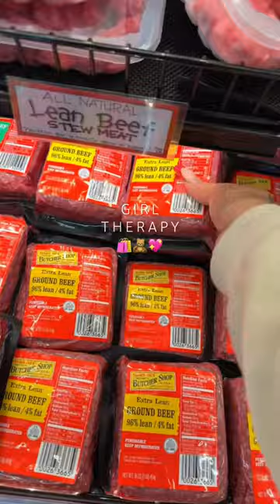i call this girl therapy 🎧☁️